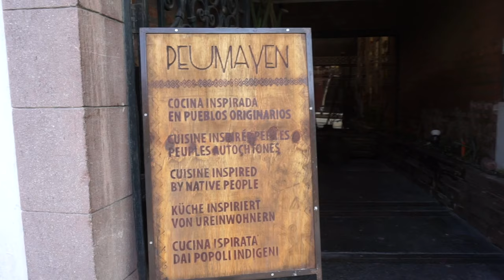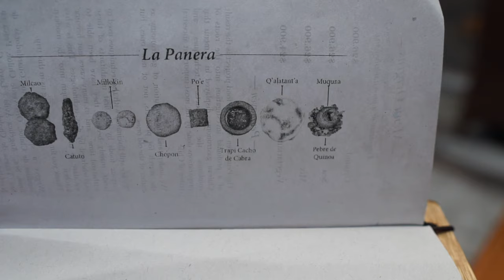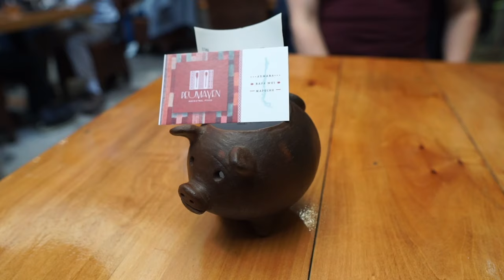The BEST Traditional Chilean Food in Santiago, Chile at Peumayen Restaurant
One of our biggest passions while traveling is trying local food! This is hard in Chile, where our inquiries about the best local foods were often met with “wouldn’t you prefer sushi?” or “maybe try going to Peru, they have amazing food there.”

Luckily, there’s an incredible restaurant that lets visitors try traditional Chilean food and local Chilean ingredients! Peumayen is deeply rooted in indigenous Chilean traditions, while still being willing to play, experiment, and be creative. We LOVE this restaurant!

If you’re interested in trying other traditional Chilean foods, we really recommend finding sopaipillas (fried flatbread traditionally made with pumpkin, but now sometimes made with orange dye instead) and mote con huesillos (a popular drink containing soaked wheat and a whole peach). There aren’t many Chilean street foods, at least not compared to places like Thailand and India, but you can find both sopaipillas and mote con huesillos sold by street vendors!

We also always want to hear about your suggestions for local foods!